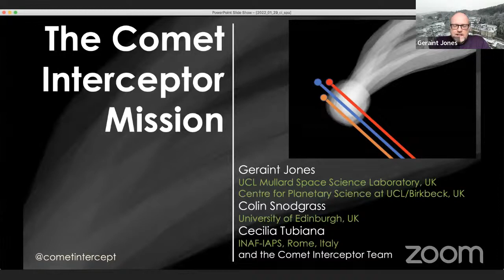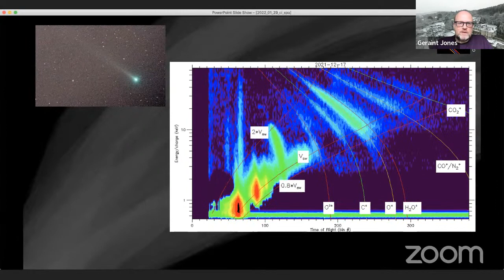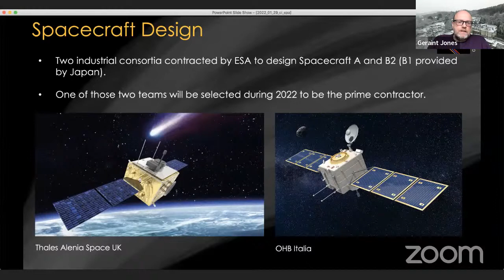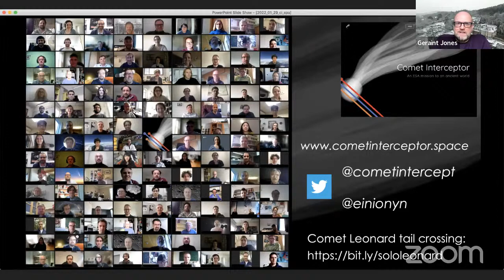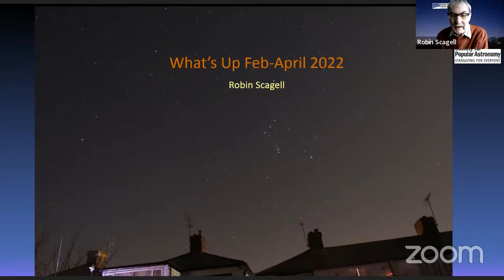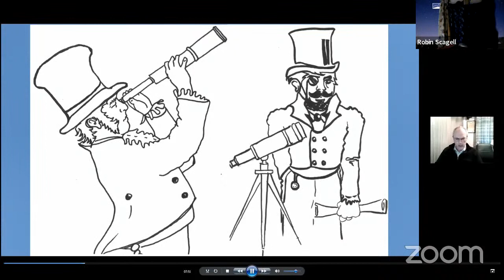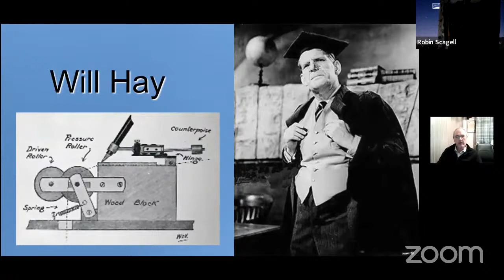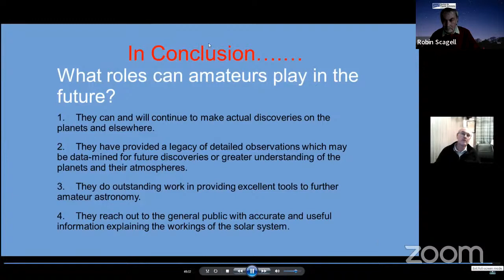Prof Geraint Jones: the Comet Interceptor Mission; Alan Clitherow: Amateur Contibutions to Astronomy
Zoom meeting of the Society for Popular Astronomy on 30 January 2022.